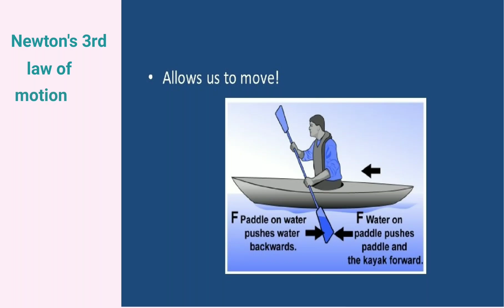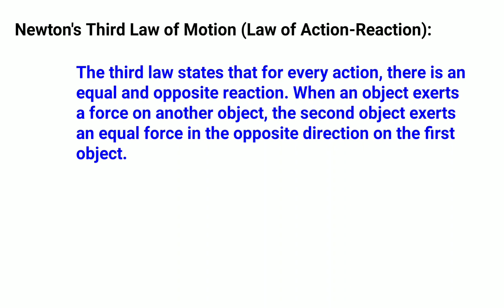Physics||"Newton's 3rd Law of motion: The Science of Action and Reaction!"||Must watch.